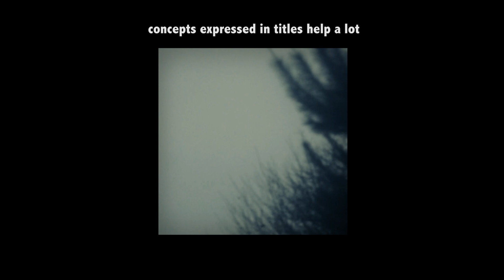Xacobe Martínez Antelo Trío presents "CAPTURAS"